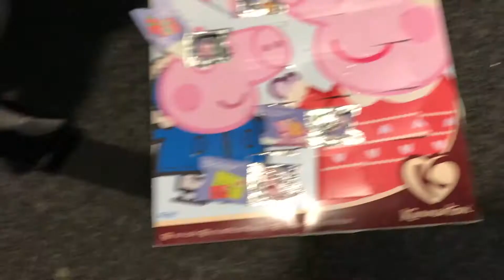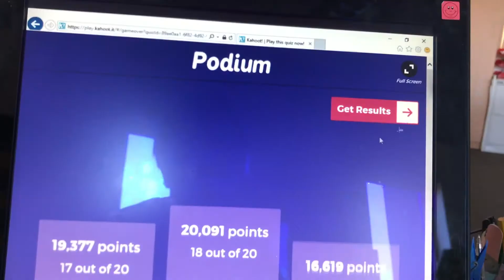Secret Santa & Gingerbread Houses - TLeongVlogsMAS 18 & 19